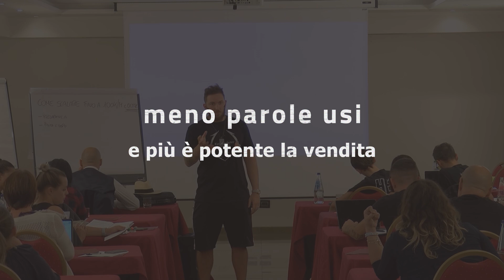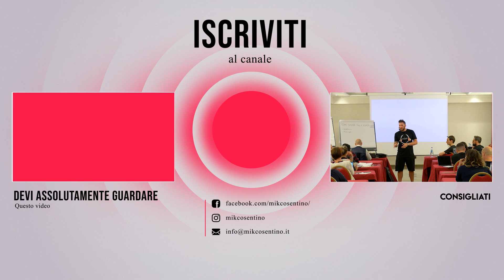Il Segreto per Chiudere Più Vendite al Telefono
Mik